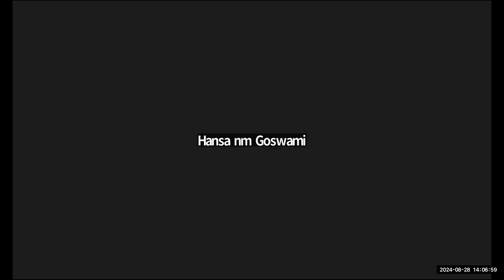Mobile Numerology Class - 01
✅ Class Timing: Wed and Fri 02:00pm
✅ Duration - 1 month course Get:
👉Live Classes

Course Content

Mobile Numerology is a specialized branch of numerology that focuses on the vibrational energy of mobile phone numbers. A comprehensive course on this subject should cover the following:

Module 1: Introduction to Numerology
Basic principles of numerology
Numerology chart creation
Number vibrations and meanings (1-9)

Module 2: The Significance of Mobile Numbers
The concept of mobile number numerology
How mobile numbers influence our lives
The role of mobile numbers in various life areas (career, relationships, health, finance)
The impact of mobile number vibrations on personal energy

Module 3: Analyzing Mobile Numbers
Breakdown of mobile numbers into core components
Calculating the dominant number and its influence
Interpreting number combinations and their significance
Identifying lucky and unlucky numbers in a mobile number
Case studies of different mobile number patterns

Module 4: Mobile Number Compatibility
Analyzing compatibility between mobile numbers
Identifying positive and negative interactions
The role of mobile number compatibility in relationships and business
Practical exercises on compatibility analysis

Module 5: Selecting a Lucky Mobile Number
Factors to consider when choosing a lucky mobile number
Aligning mobile number vibrations with personal goals
Numerology-based mobile number selection techniques
Practical guidance on changing mobile numbers